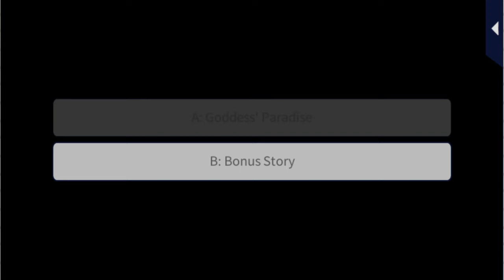LLFTX [The Goddess' Paradise - Love's Vow] Bonus Story